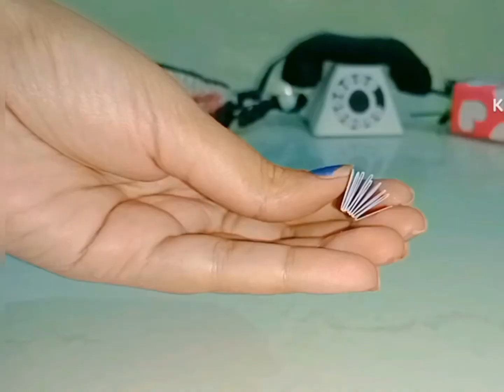Paper craft small copy Ideas | Home made small copy Ideas|Art And craft...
Hello friends